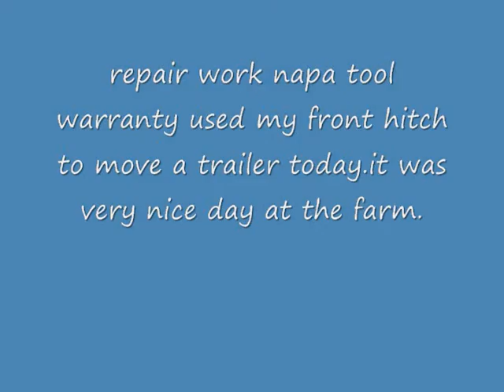repair work out at farm napa tool warranty used front hitch to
did some repairs at the farm today and got socket replaced.